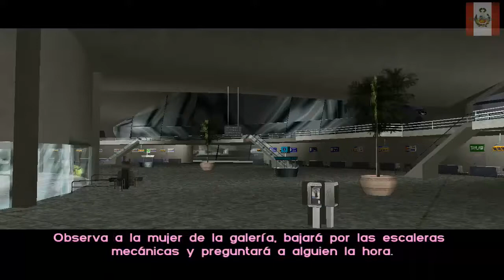GTA VICE CITY GAMEPLAY PARTE 13 | NECTOSDE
SEGUIMOS CON EL GAMEPLAY DE GTA VICE CITY GAMEPLAY PARTE 13